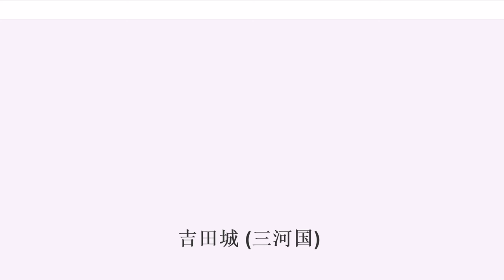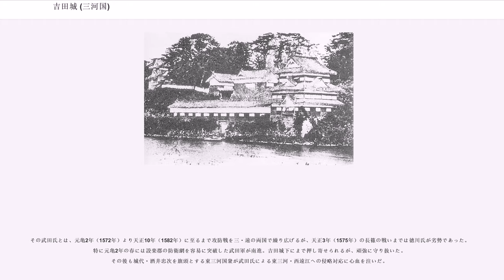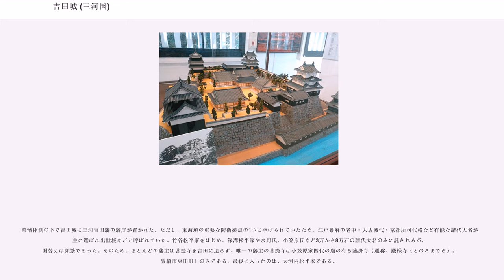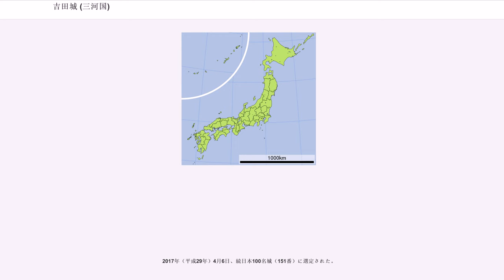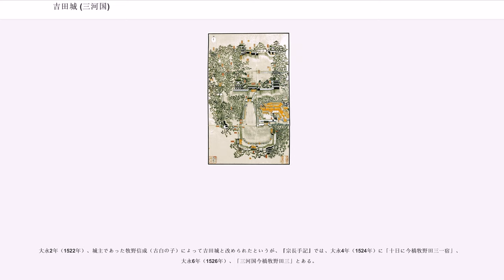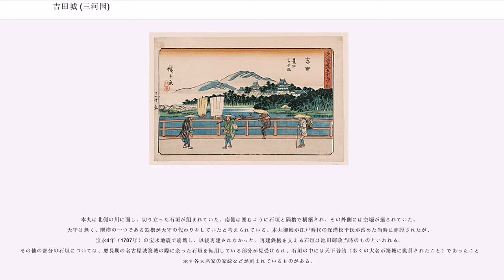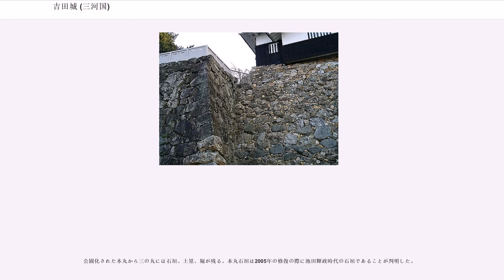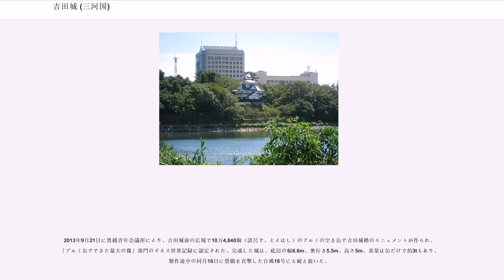吉田城 (三河国)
吉田城（よしだじょう）は、三河国渥美郡今橋（現在の愛知県豊橋市今橋町、豊橋公園内）にあった日本の城。

戦国時代の16世紀初頭にその前身が築城され、16世紀末に大改築が行われた。戦国時代には三河支配の重要拠点の1つとして機能し、江戸時代には吉田藩の政庁としての役割を果たした。別の城名としては、築城当初に今橋城と呼ばれ、明治維新後には、吉田から豊橋の改名に伴い豊橋城とも呼ばれた。

永正2年（1505年）に宝飯郡の長山一色城主・牧野古白が今川氏親の命により、渥美郡馬見塚村（豊橋市今橋町。現在の同市馬見塚町とは位置が異なる。）の入道ヶ淵に臨む岡に築城したとされる。築城目的は、西三河で勢力を広げつつあった安祥城の松平長親による東三河進出に備えるため、もしくは、その松平氏の縁戚としての友好関係を保持しながら渥美郡全域で勢いをつけていた戸田宗光を警戒するためのもの、と考えられている。

翌永正3年（1506年）松平氏と今川氏の戦いの後、牧野古白・野瀬丹波が討死。今橋城から近い東方の二連木城（豊橋市仁連木町）や半島の田原城に拠点を持つ戸田氏と、牧野氏が争奪戦を繰り返すため城主が次々と入れ替わった。

享禄2年（1529年）、西三河から松平清康（長親の孫）が進出し吉田城を攻略。戸田氏まで屈服させて、三河支配権を、ほぼ確立させた。しかし、天文4年（1535年）には清康が横死して松平氏の直臣の城番が撤退、かわって非直臣の城番の一人牧野成敏がそのまま城主となるが、天文6年（1537年）には牧野氏を追った戸田宣成が城主となった。

天文15年（1546年）、牛窪城主（長山一色城主）の牧野保成の要請を請けて今川氏が戸田宣成を攻めて吉田城を陥落させ、これを管理下に置いた。今川氏が直接支配に乗り出したことで東三河における最重要戦略拠点となった。

今川義元は駿河から城代に伊藤左近・後に小原鎮実を派遣。支配力を強化する為、東三河の国衆にも城代を補佐させて統治協力を強いた。その後、松平氏の弱体化によって新たに今川氏の統治下に組み込まれた岡崎城を後方から支える責務も負った。だが、永禄3年（1560年）5月、今川義元が桶狭間の戦いで討たれると支配力を低下、次第に歯止めが利かなくなる。永禄8年（1565年）には、今川氏を離反した松平家康によって攻略され、小原鎮実は退避。今川氏は三河支配権を喪失する。

豊川を後背地とする背水の陣となるのを嫌ったのか、家康は本城として用いずに信任の厚い重臣の酒井忠次を城代に任命。並びに、南方の田原城の城代に本多広孝を配置。吉田城を中心とし戸田氏や牧野氏、西郷氏などの東三河4郡の諸豪族を統率させた。永禄11年（1568年）末からの遠江侵攻では、掛川城を攻囲するまでの東三河衆は酒井忠次の指揮の下、家康本隊とは別行動であった。

遠江を併呑した当初、まだ本格的ではなかった武田氏との対戦が想定され、城の北方では設楽郡の長篠城・野田城が、東方では遠州の浜松城・二俣城・高天神城などが牙城となった。

その武田氏とは、元亀2年（1572年）より天正10年（1582年）に至るまで攻防戦を三・遠の両国で繰り広げるが、天正3年（1575年）の長篠の戦いまでは徳川氏が劣勢であった。特に元亀2年の春には設楽郡の防衛網を容易に突破した武田軍が南進。吉田城下にまで押し寄せられるが、頑強に守り抜いた。その後も城代・酒井忠次を旗頭とする東三河国衆が武田氏による東三河・西遠江への侵略対応に心血を注いだ。

天正18年（1590年）、豊臣秀吉により家康が関東に移封されると、池田輝政が東三河4郡を統べる15万2千石の城主となった。

輝政は吉田城および城下町の大改築や吉田大橋（豊橋）の架け替えを行った。整備は11年間にわたって行われたが、関ヶ原の戦いの翌年慶長6年（1601年）に輝政は播州・姫路に移封された。現存する城跡は近世城郭ではあるが、輝政の統治下では完成しなかった。

幕藩体制の下で吉田城に三河吉田藩の藩庁が置かれた。ただし、東海道の重要な防衛拠点の1つに挙げられていたため、江戸幕府の老中・大坂城代・京都所司代格など有能な譜代大名が城主に選ばれ出世城などと呼ばれていた。竹谷松平家をはじめ、深溝松平家や水野氏、小笠原氏など3万から8万石の譜代大名のみに託されるが、国替えは頻繁であった。そのため、ほとんどの藩主は菩提寺を吉田に造らず、唯一の藩主の菩...